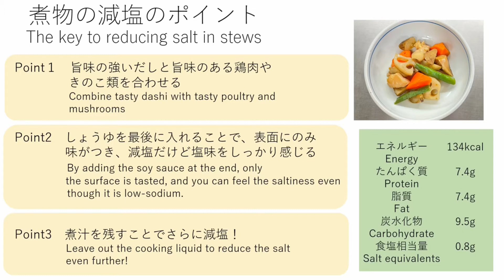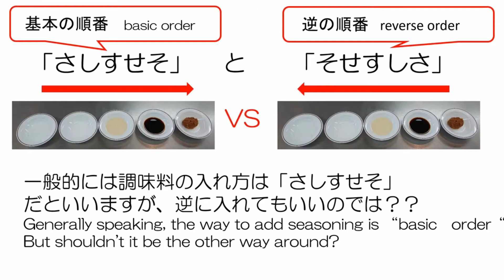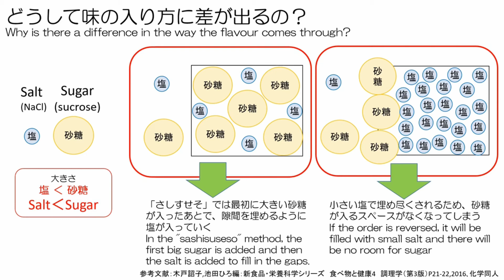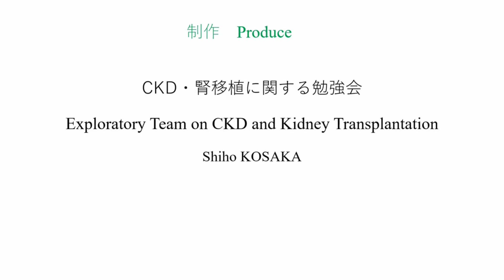【適塩レシピ】「根菜と鶏肉の煮物 The simmered vegetables and chicken」（ISRNM JAPAN kyoto Team 作製）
「【適塩レシピ】根菜と鶏肉の煮物　The simmered vegetables and chicken」

【BGM】
ミュージシャン: EnjoyMusic

学校法人大和学園　京都栄養医療専門学校